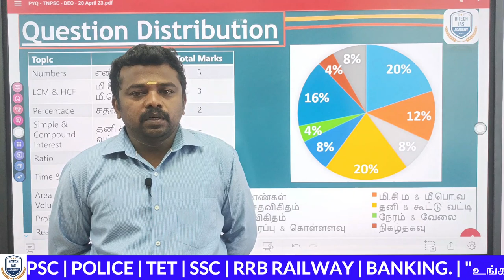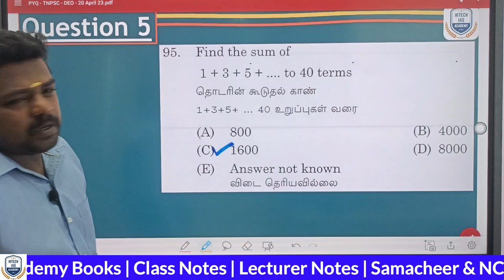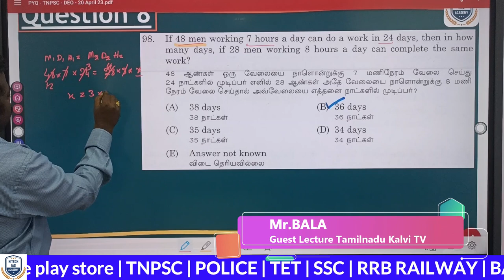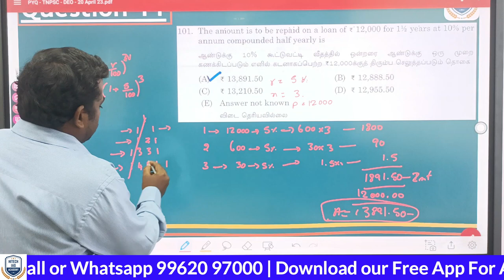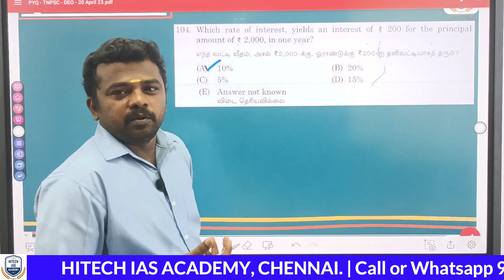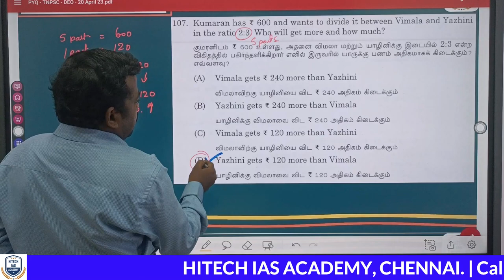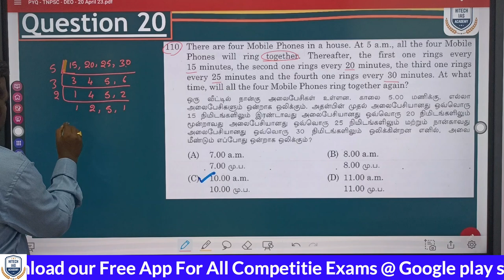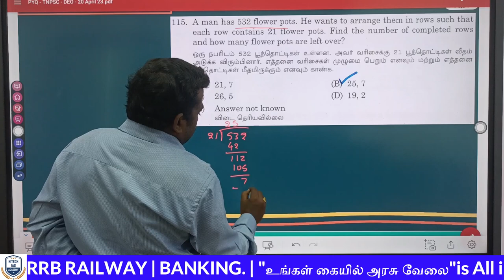TNPSC MATHS PREVIOUS QUESTIONS DISCUSSION | VERA LEVEL PREPARATION STRATEGY | HITECH IAS ACADEMY